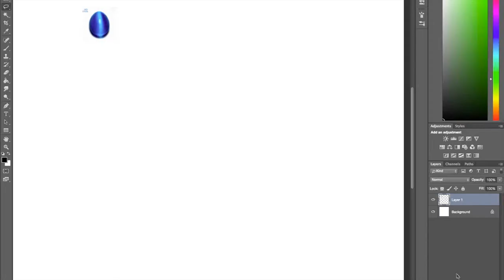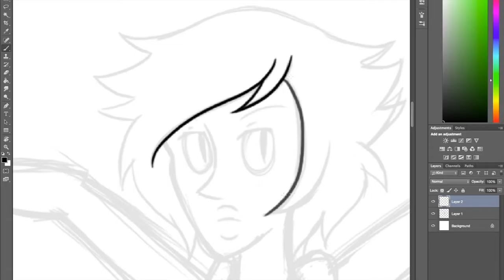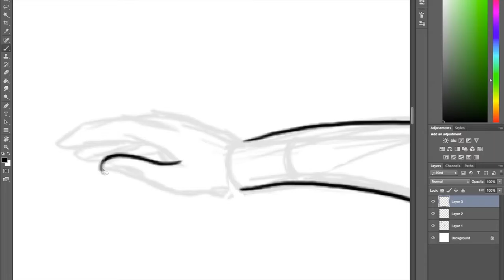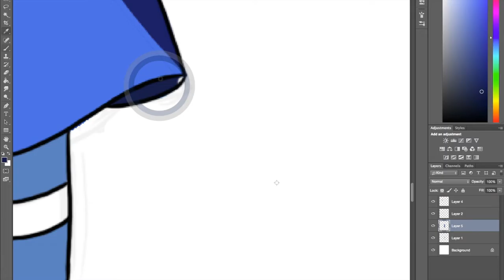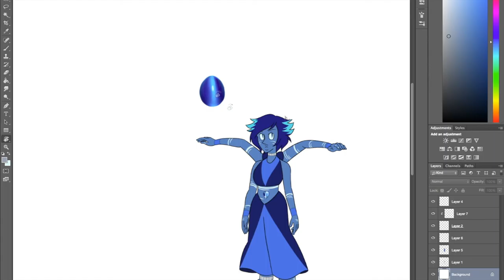Speedpaint - Blue Cat's Eye Quartz (Steven Universe)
Back again with another speedpaint! I've been super into Steven Universe as of late and I wanna do some gem fusion commissions, so as an example for what I can offer I drew my best friend's gem Bloodstone fused with Lapis! I really like how this came out over all :3

If you'd like to see the final version, you can check it out here on my deviantART

Bloodstone belongs to my baaaaeeee

Songs
Love Like You - Rebecca Sugar (SU Credits Song)
I'm Still Here - Steven Universe OST
Rose's Fountain - Steven Universe OST